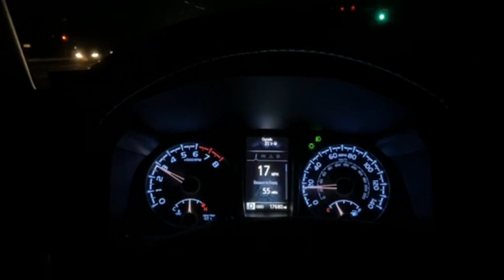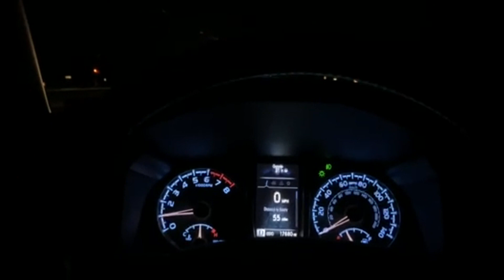MY 285S GET NO TRACTION! SLIPS OF THE LINE....(TOYOTA TACOMA)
HEY! THANKS FOR STOPPING BY THE MOSTLY FORGOTTEN DESCRIPTION!
Down below are some links to some cool things I bought on amazon,
but other than that not much to find but BIG THANKS FOR EVERYTHING!

🔥 AMAZON LINKS 🔥
(Commissions Earned)

NEW LED FOG

FOG LIGHT FILM (MULTI COLOR)

Velcro For Organization

COOL Glove box Divider!

BEST Center Console Tray

Awesome Center Console Divider!

RUB STOPPING ARMREST CUSHION!

AWESOME ALL-WEATHER MATS

SUPER SWEET LED INTERIOR LIGHTS (TACOMA)

AWESOME Tacoma BED MAT (Short Bed)

BEST Center Console Divider

Color Changing LED STRIPS!

Best BLACKED OUT TURNSIGNALS